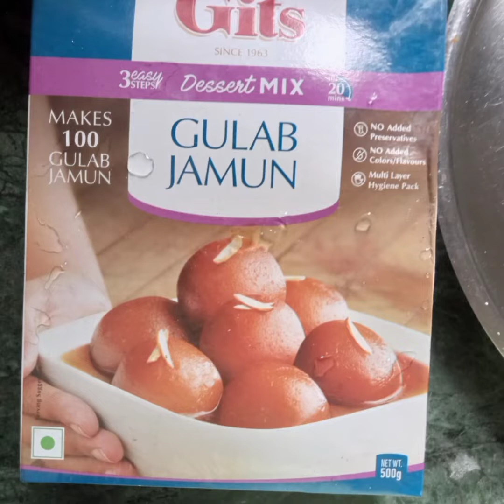श्रावण शनिवार विशेष#श्रावण मास#